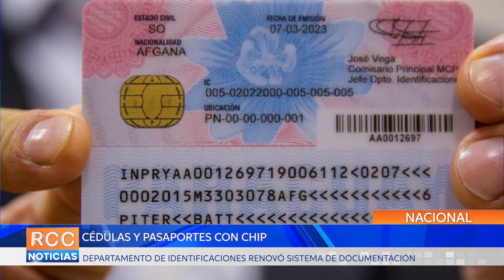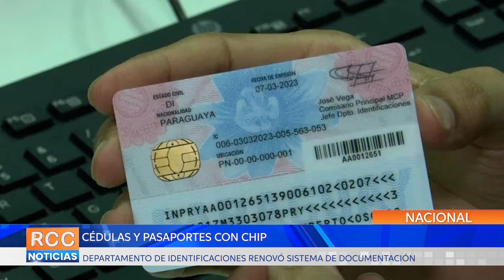Departamento de Identificaciones inicia expedición de cédulas y pasaportes con chip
A través de un comunicado, el Departamento de Identificaciones de la Policía Nacional anunció el inicio de la expedición de las cédulas de identidad con chip y pasaportes electrónicos.